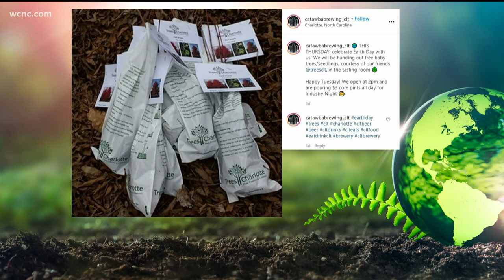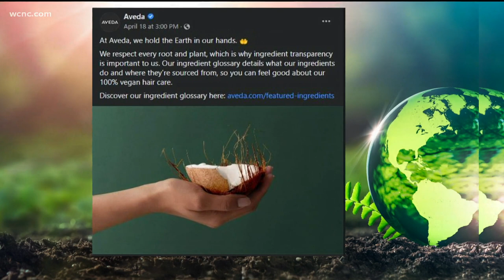Earth Day 2021: How to participate in Charlotte, NC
Thursday, April 22, is Earth Day, the world's largest non-religious holiday. Millions of people will celebrate by working to preserve our environment.